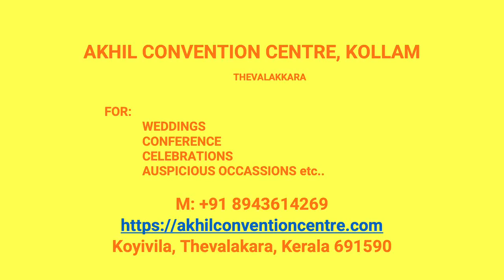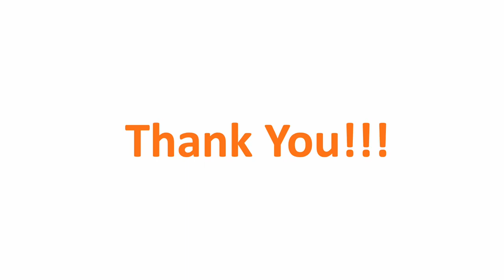Kalyana Mandapam Thingalkarikkom Kollam